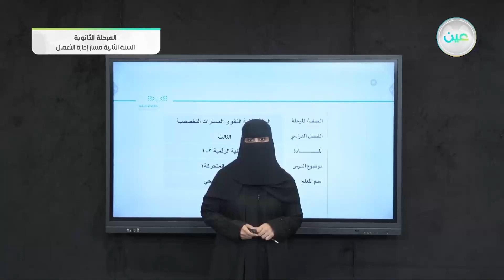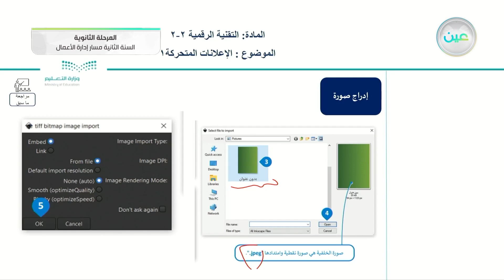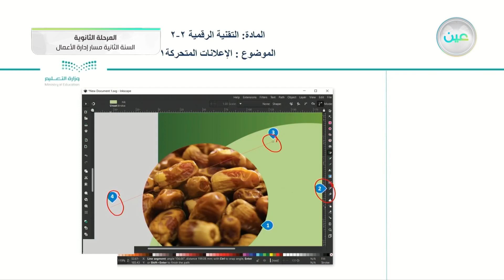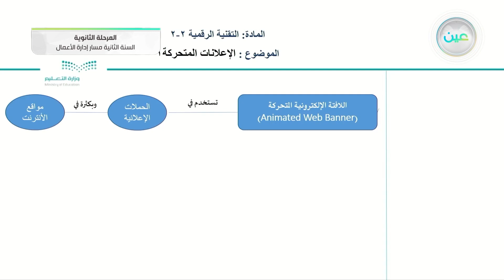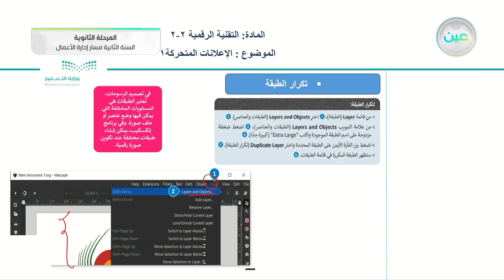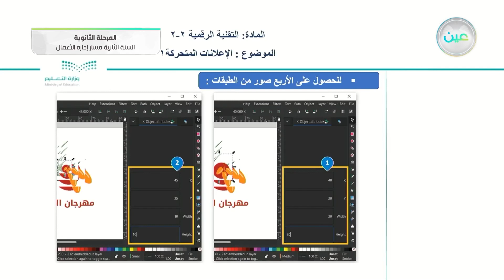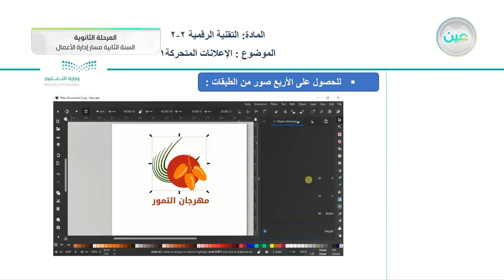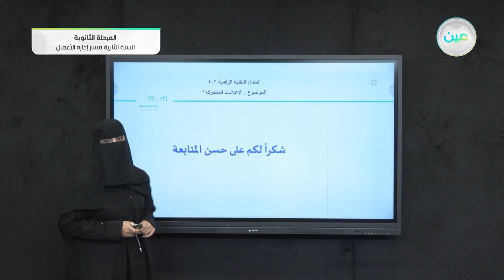الإعلانات المتحركة 1 - التقنية الرقمية (2-2) - مسار إدارة الأعمال - السنة الثانية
الحصة السادسة - الثلاثاء - الأسبوع الثالث - مسار إدارة الأعمال - السنة الثانية